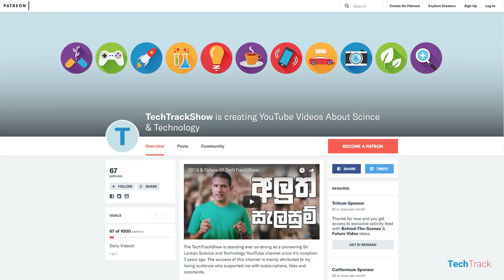How To Brew A Perfect Cup Of Coffee?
You all know how much I love coffee. Probably that is why you asked me to make a video about coffee. So here I go! This is how you brew a cup of coffee correctly.

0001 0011